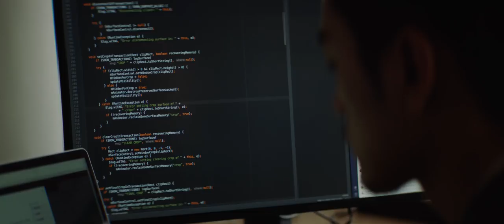OnePlus 6T McLaren Edition Salute to Speed